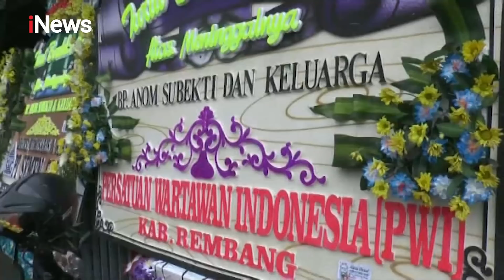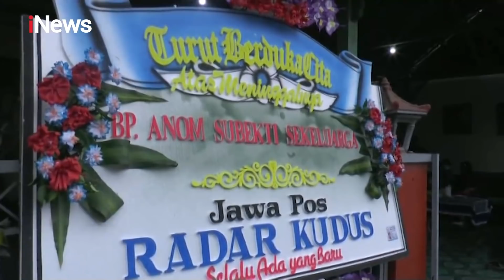Dendam Pribadi, Satu Keluarga di Rembang Tewas Dibunuh - Realita 05/02